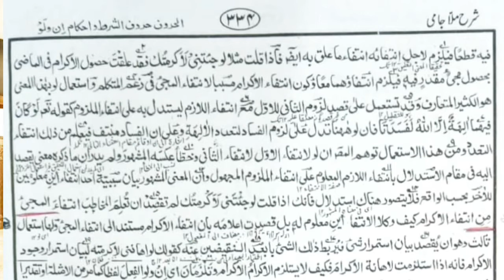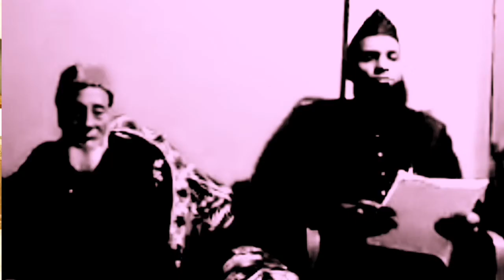ক্বাসিম নানুতবী রহঃ এর উপর আহমাদ রেজা খানের মিথ্যা অভিযোগ ও অপবাদের দালিলিক জবাব#আসুন#আক্বীদা#